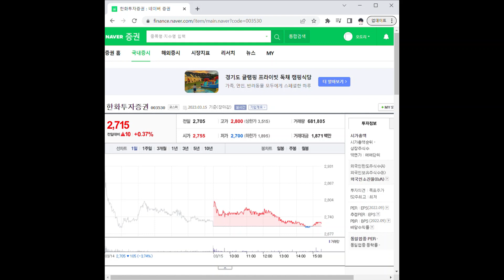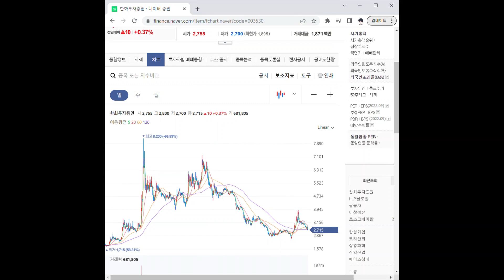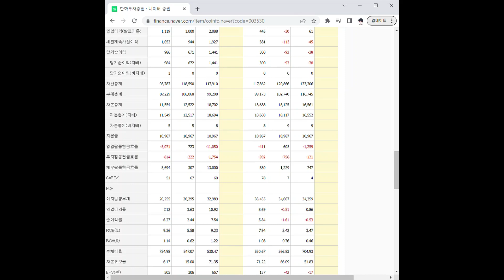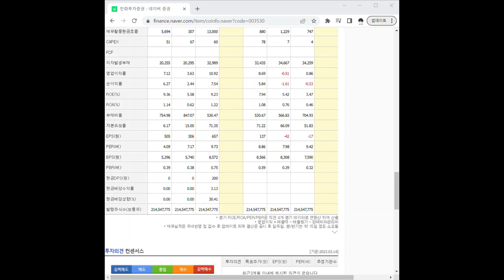003530한화투자증권 주가 전망 및 차트 분석